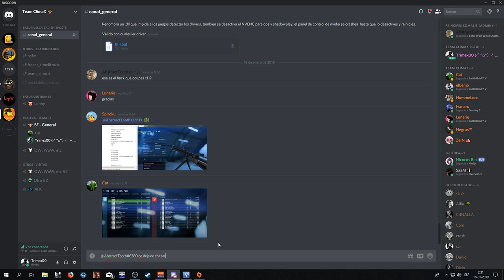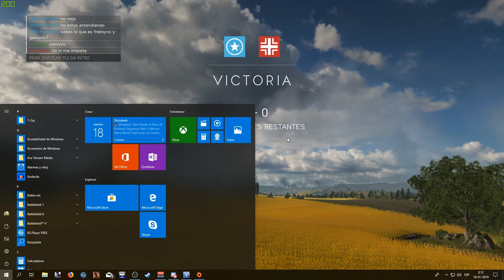Unfinishedfield V PC Los chesters ep 35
BattlefieldV gameplay en directo con amigos y compañeros de clan.

 Mi pc:

CPU: I7 8700k 4.7 Ghz oc
GPU: MSI 1080 ti Duke
Motherboard: MSI Gaming M5 Z370
Ram: 16Gb Corsair vengeance lpx 3000 Mhz
AIO: Fractal designe Celsius s24
Fuente: Evga 850w GQ
SSD: Crucial MX300 525Gb
SSD: Kingston SV300 240Gb
Keyboard: Razer Blackwidow chroma
Mouse: Razer Mamba Tournament
Mouse pad: Razer Firefly
Headphones: ATH m40x
mic: Blue yeti black out